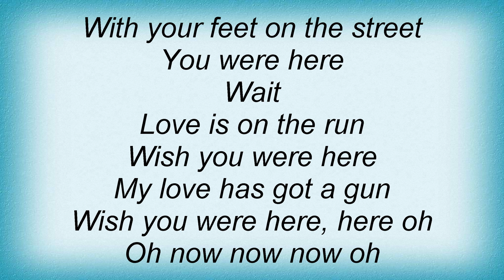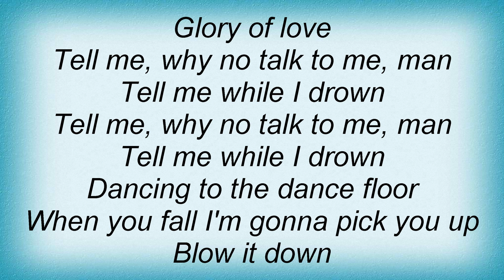Frankie Goes To Hollywood - Wish (The Lads Were Here) Lyrics